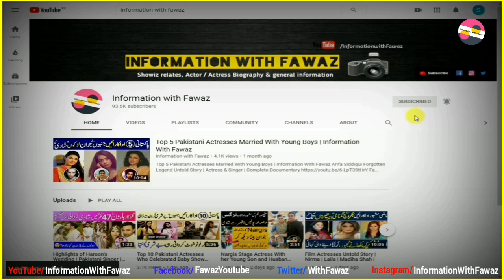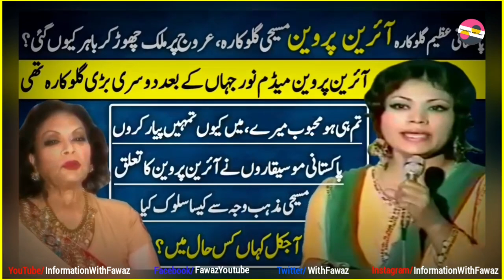Munni Begum Pakistani Ghazal Singer Motivational Story | Biography | Latest | Music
Pakistani Celebrities
Pakistani Celebrity News
Celebrity Gossip
Information With Fawaz
Fawaztv
Fawaz Youtube
Pakistani Drama
Zeba Bhabhi
FilmStar Shabnam
Noor Jahan
Pakistani Actor Ejaz Durrani
Filmstar Ejaz
FilmStar Rani
Rani Filmstar
Rani Biography
Rani films
Rani songs
Rozina Biography
Filmstar Rozina
Faisal Qureshi
Afshan Qureshi
Saima Qureshi
Abid Qureshi
Riffat Qureshi
Filmstar Rozina
Film Star Rozina
Khalida Riyasat
Khalida Riasat
Tv actress
Filmstar Gori
Filmstar Yasmeen
Filmstar Yasmin
Marina Khan
Marina Khan family
Tahira Naqvi